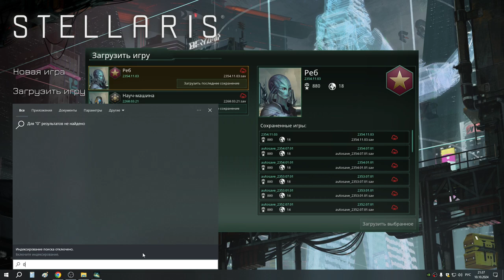25 Раса Реб развивает экуменополисы, помогает восстанию и получает новых лидеров